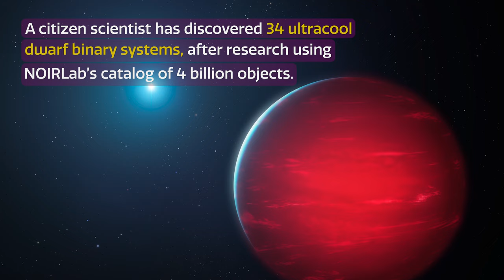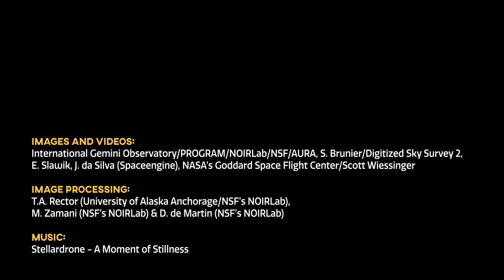Cosmoview Episode 47: Citizen Scientist Leads Discovery of 34 Ultracool Dwarf Binaries with NOIRLab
Credit:
NOIRLab